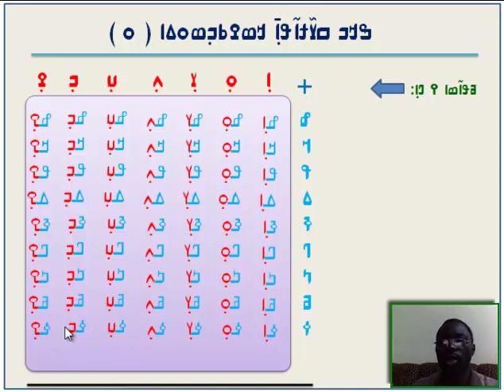N'ko Nko Lesson 1 09 ߒߞߏ ߥߟߊ߬ߘߊ